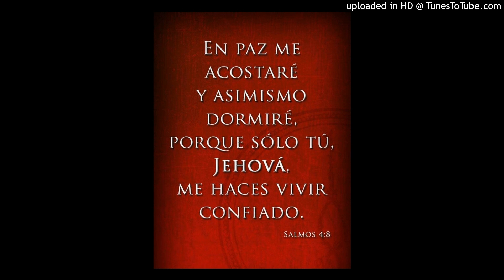ORACIÓN NOCTURNA ANTES DE IR A DORMIR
Si el deseo de tu corazón quieres apoyar al canal lo puedes hacer 👉👇

DEPOSITO BANCARIO  Banco Macro S.A.

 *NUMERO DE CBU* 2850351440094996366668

*NOMBRES: ANDRES EDUARDO

*APELLIDO:   GOMEZ

 *PAIS; ARGENTINA 🇦🇷

Para Oración Y Testimonios

UNA ORACION PARA QUE LA APLIQUES ANTES DE IRTE A DESCANSAR A DORMIR QUÉ EL SEÑOR TE DE PAZ EN TU DESCANSAR Y TE DE FUERZAS EN TU DEBILIDAD EN EL NOMBRE DE JESÚS!